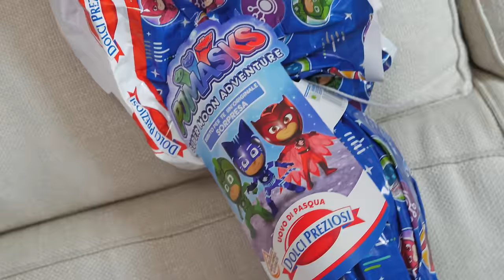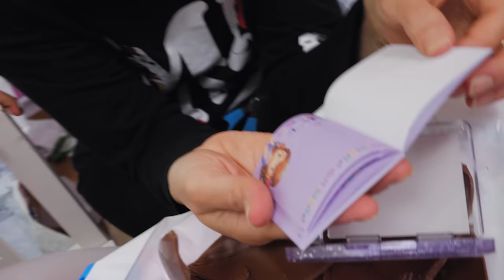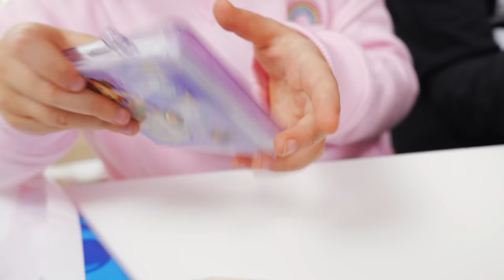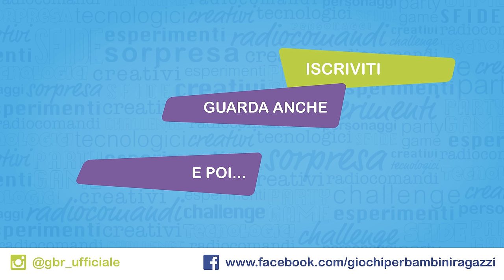CACCIA ALLE UOVA IN TV 📺: Pasqua Dolci Preziosi 2019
Apriamo 10 Uova di Pasqua Dolci Preziosi per la Pasqua 2019 e lo facciamo con una nuova caccia al tesoro... in televisione. Matilde e Nicolò devono guardare gli indizi in TV e scoprire dove sono nascoste le Uova di Pasqua in casa GBR. Riusciranno a trovarle tutte?

Abbiamo aperto le Uova di Pasqua delle LOL Surprise, Miracle Tunes, Peppa Pig, Principesse, PJ Masks Super Pigiamini, Lamborghini, Dragon Ball, Ducati e Gormiti.

Qual è la sorpresa di Pasqua che vi è piaciuta di più? Scrivetecelo nei commenti.

Video in collaborazione con Dolci Preziosi.